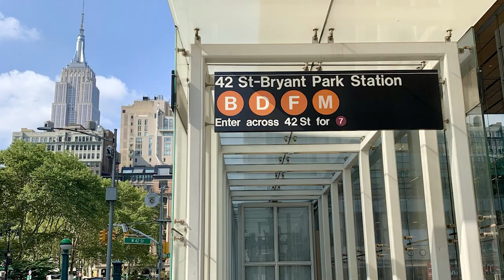Walking NYC 6th Ave to Bryant Park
Join me on a quick early morning walk down NYC's Avenue of the Americas, aka 6th Ave from Central Park to Bryant Park.  Enjoy!  Let's Go With John!